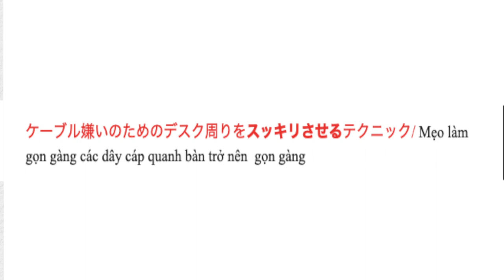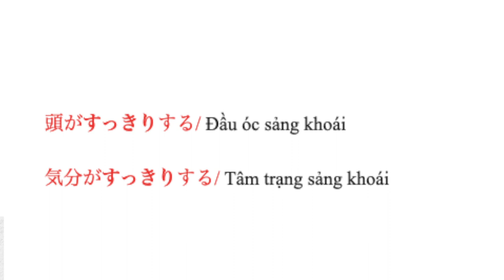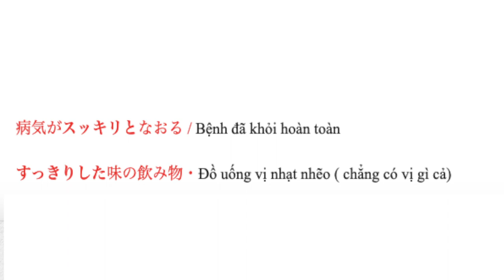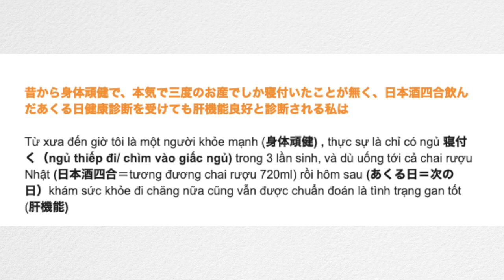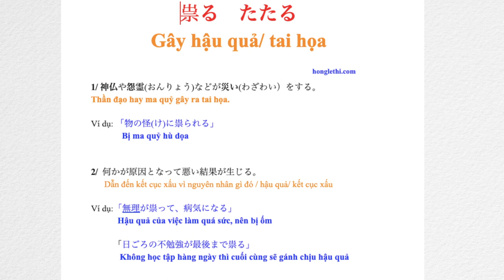TỪNG VỰNG N2, N1 MÌNH GẶP GẦN ĐÂY| VUI HỌC TIẾNG NHẬT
TỪNG VỰNG N2, N1 MÌNH GẶP GẦN ĐÂY